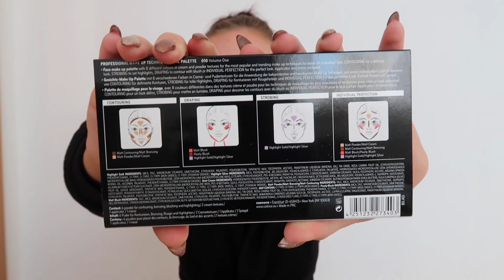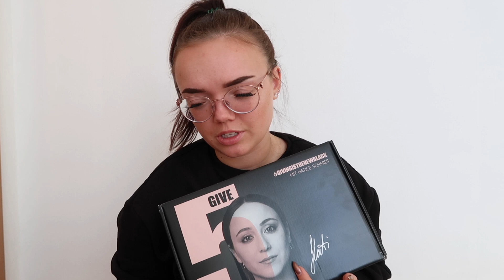Alle 5 BLACK-BOXEN von dm | Unboxing + Verlosung | Erika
Hallo Leute, im heutigen Video zeige ich euch die Inhalte aller 5 Beautyblogger Blackboxen anlässlich des giving fridays & verlose sie zusätzlich :)

Teilnahmebedingungen:
4) Schreib einen Kommentar, jeder Kommentar nimmt teil :)